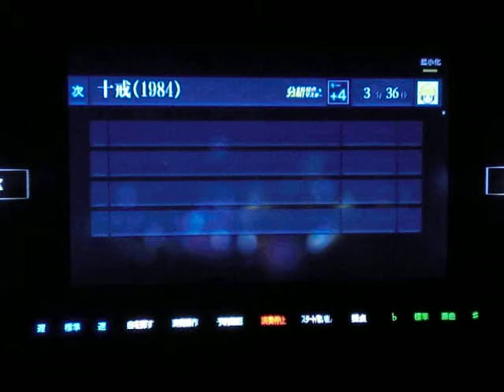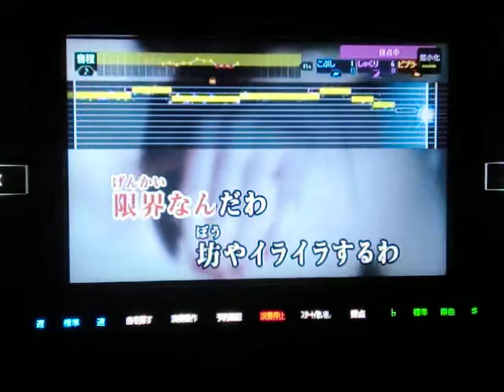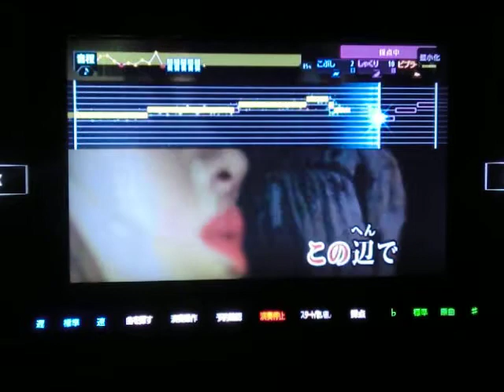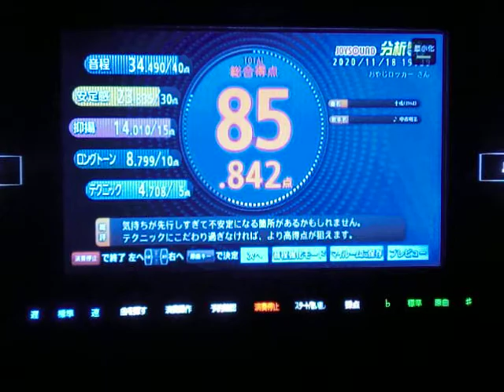十戒(1984) 中森明菜 by おやじロッカー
相も変わらぬ面倒くさがり出だし第１音外し一発撮りおやじがカラオケのあなたの音域と言う機能を覚えたので久しぶりに歌ってみました(~_~;)原音より♯４　ちなみに勝手におやじのテーマソングです(笑)付き合う子付き合う子に歌詞の内容みたいな事言われてました(；一_一)　でもおやじは女の子悲しませたり　どっかの誰かみたいに不倫とかしません　まぁ普段はマッチに火を灯す生活ですが・・・